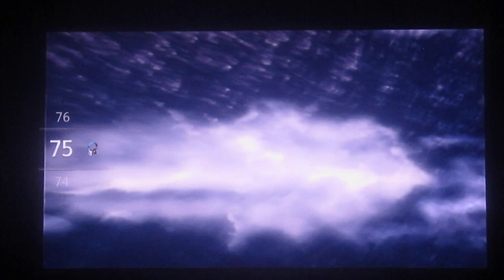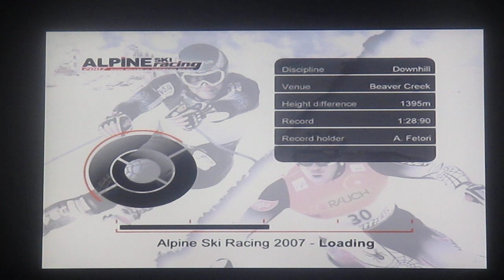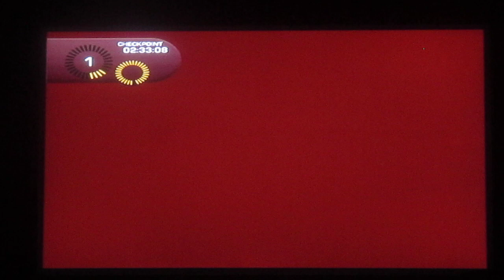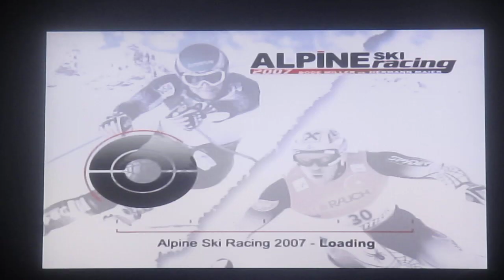JoWooD Jabs: Alpine Ski Racing 2007 (PlayStation 2)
This is basically a crossover between RTL Playtainment's Alpine Skiing series and JoWooD Productions' Ski Racing series.

As RTL mainly had control over it, 49Games, who did the other skiing titles for RTL developed this game instead of Ski Racing developer Coldwood Interactive, likely as they were busy making Freak Out: Extreme Freeride, also for JoWooD Productions, and that game was a pile of crap.

Developer: 49Games
Publisher: RTL Playtainment/JoWooD Productions
Released:  December 4th 2006
Other Platforms: PC